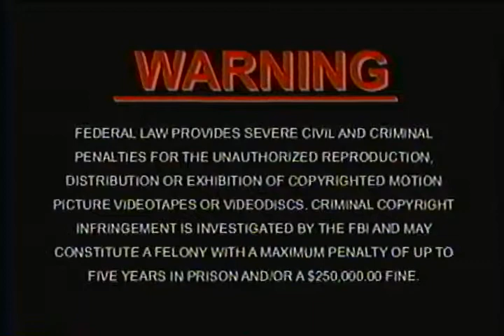Opening to American Beauty 2000 VHS (Version #2)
Order:
1. FBI Warning Screen
2. Format Screen
3. Dreamworks logo